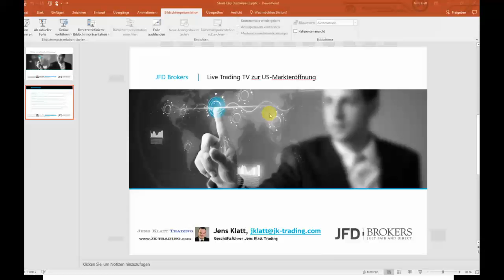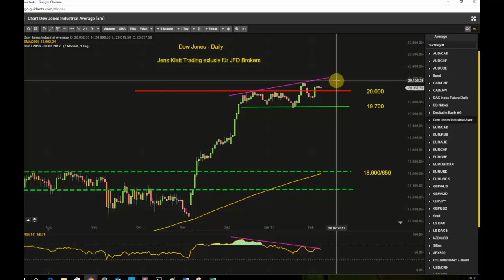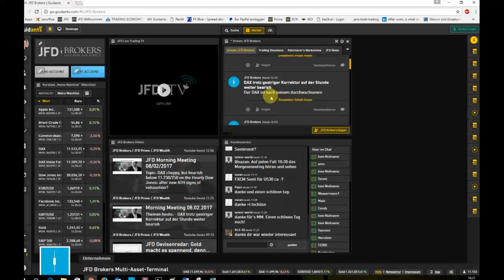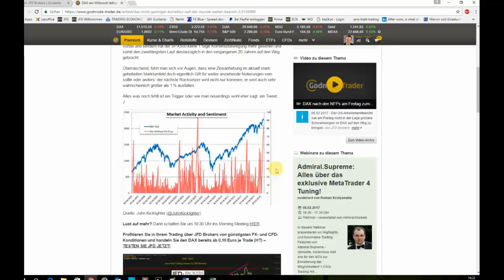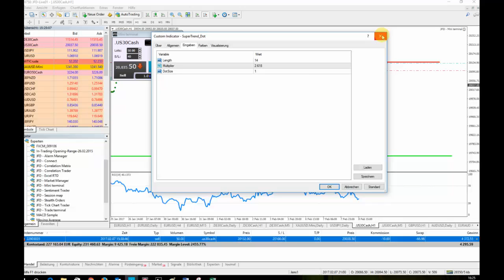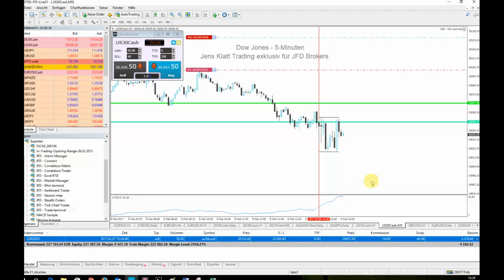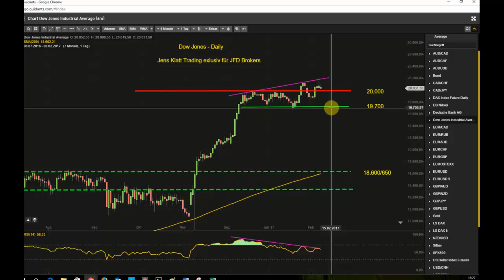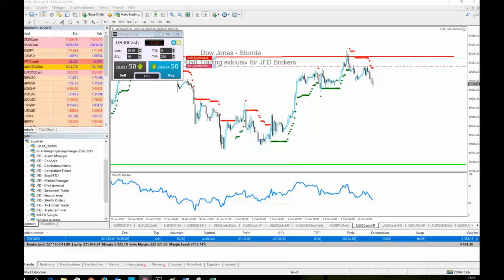Dow-Short-Trade läuft an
Thema:

Dow-Short-Trade läuft an - dynamisch unter die 20.000 oder begehren die Bullen noch einmal auf?